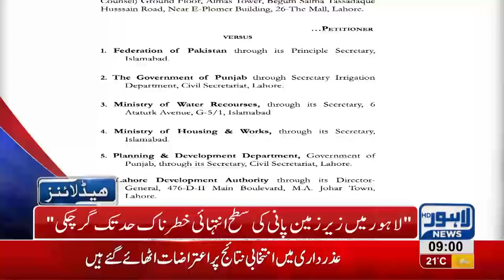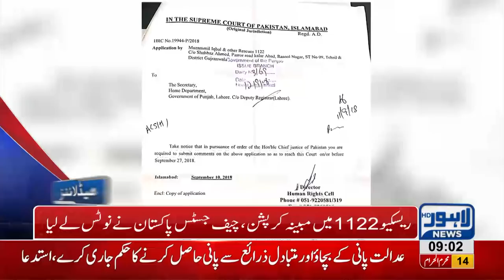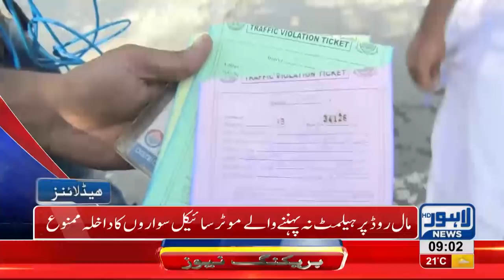09 AM Headlines | Lahore News HD | 25 September 2018